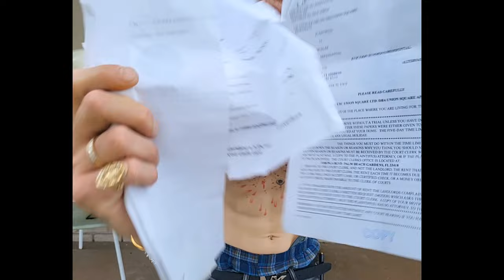Conker Da Quik - I Don't Lie In My Music (Music Video)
Conker Da Quik... Now On All Platforms
beat used Kash It... By Baby Breeze